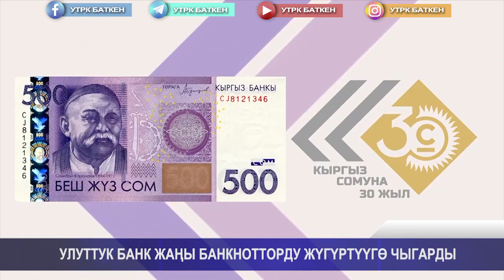УЛУТТУК БАНК ЖАҢЫ БАНКНОТТОРДУ ЖҮГҮРТҮҮГӨ ЧЫГАРДЫ